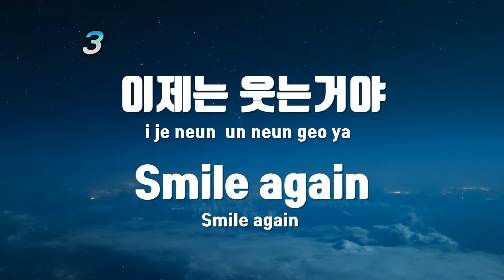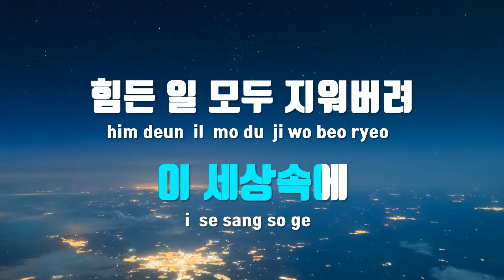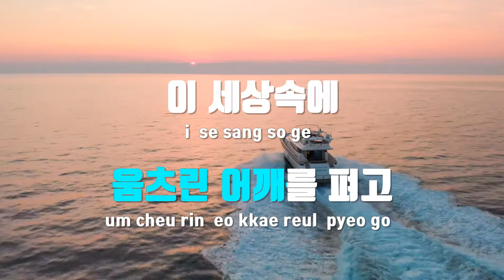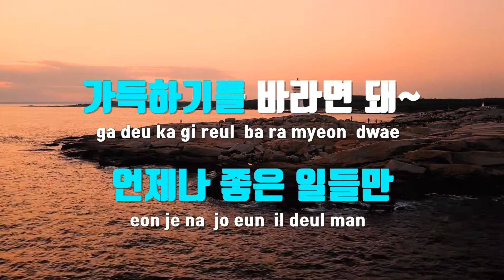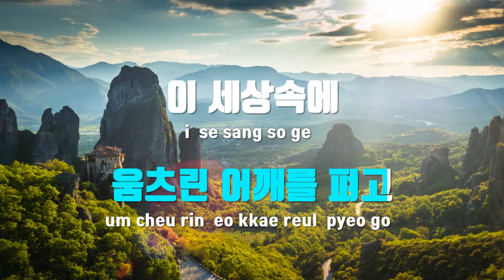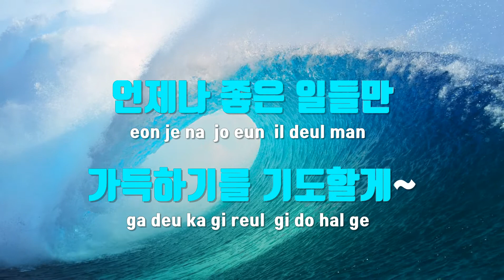[TJ노래방 / 남자키] Festival - 엄정화 / TJ Karaoke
Festival  --  엄정화